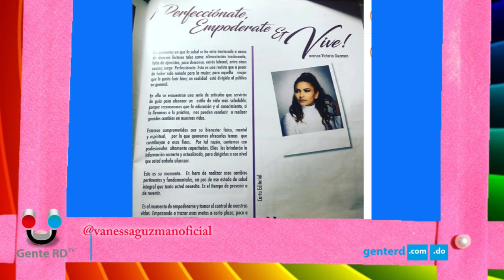Vanessa Guzmán dominicana que se abre paso como modelo Fitness en Puerto Rico